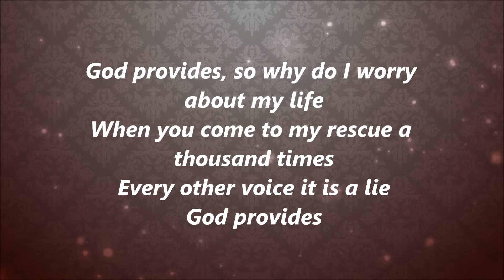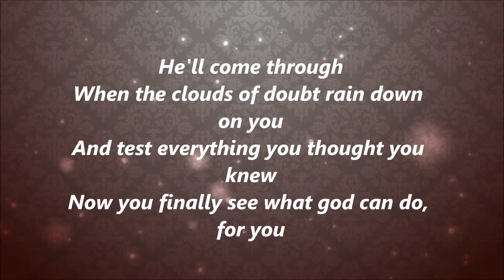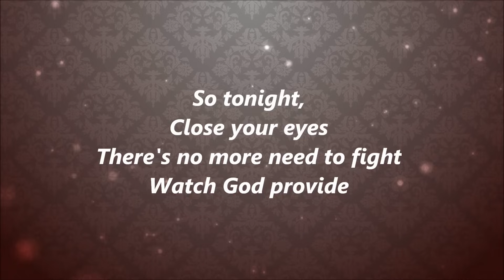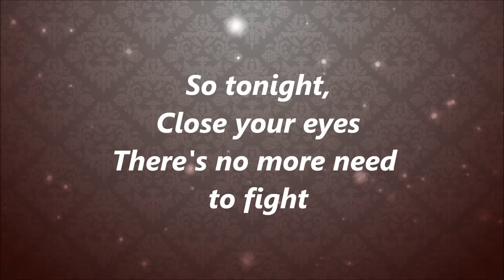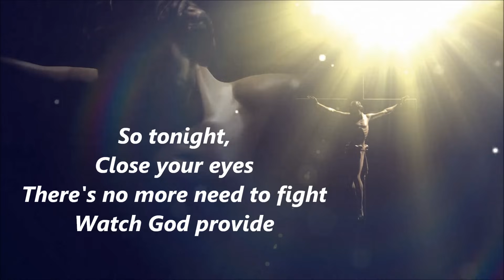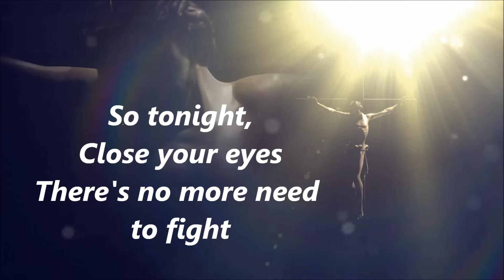Tamela Mann - God Provides (Lyrics)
Hey guys.  Another lyric video for you.  It's Tamela Mann with her song, God Provides.